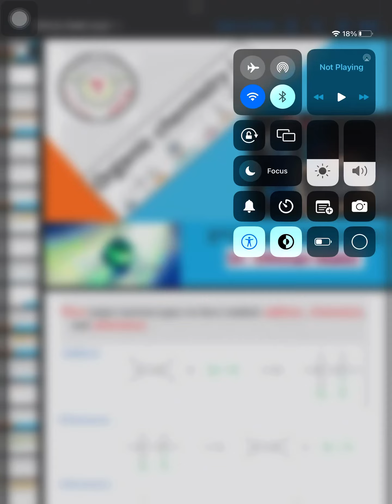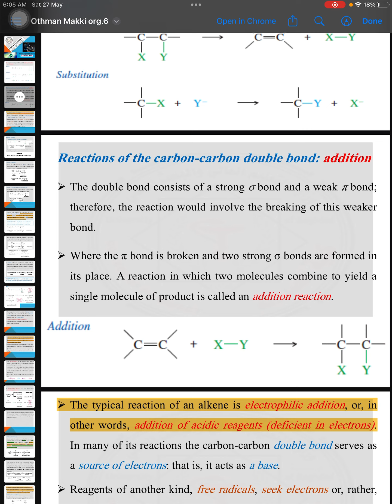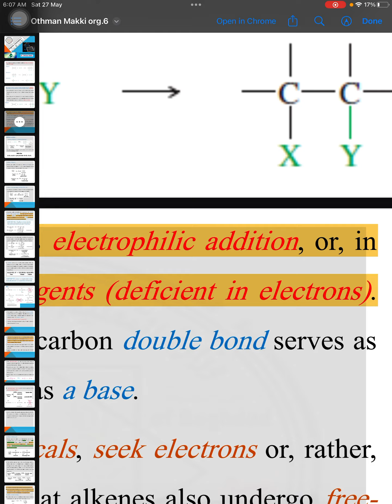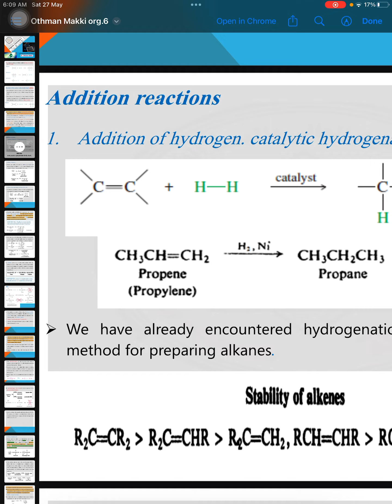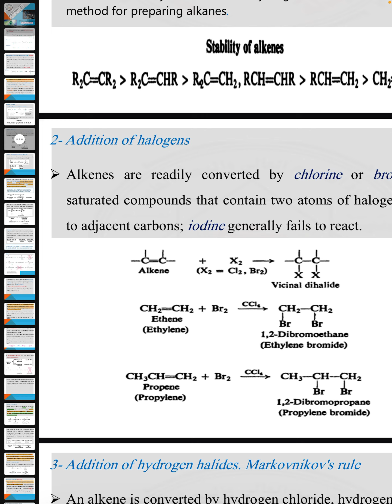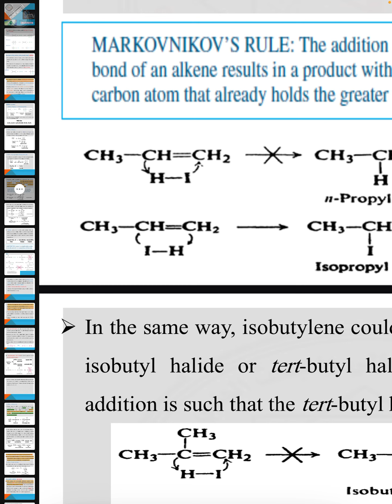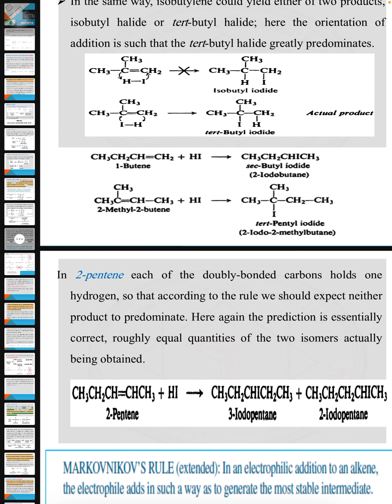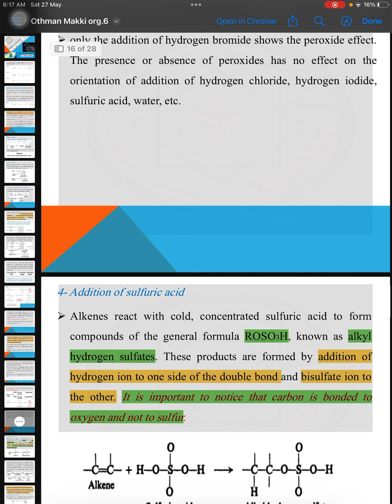Organic chemistry lecture 6 part 1 اول ثلاث تفاعلات اضافه للالكينات